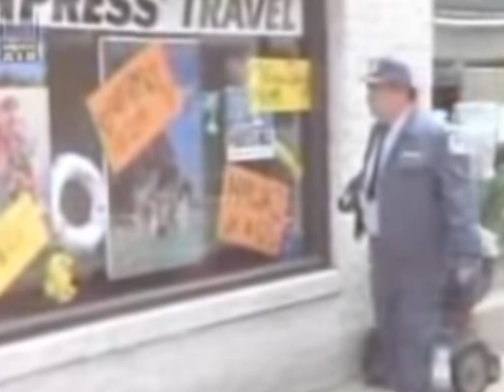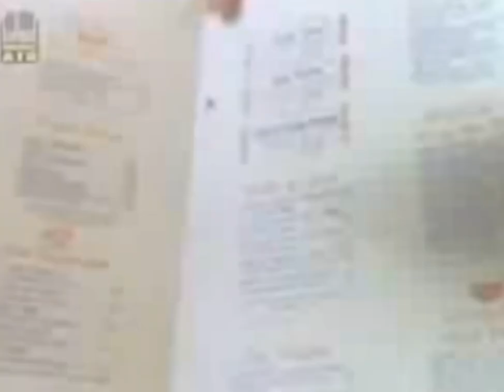sister sledge frankie tyne tees television